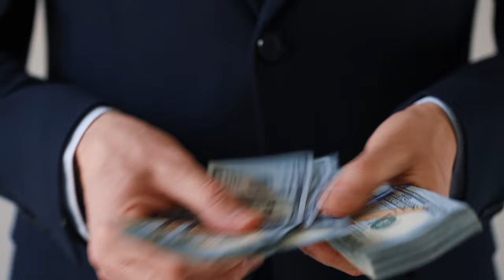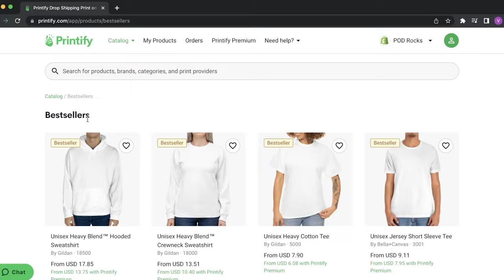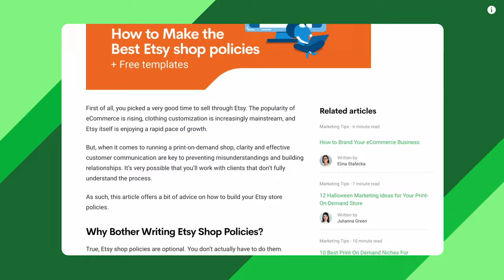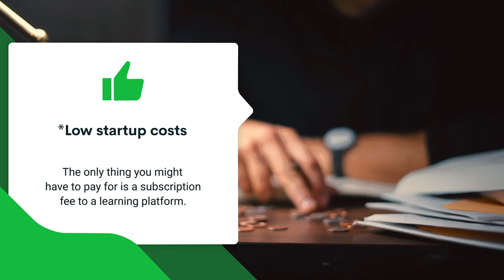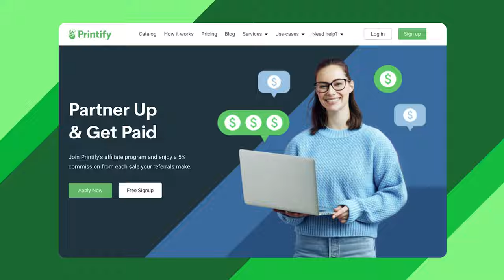5 Ways to Make Money Online in 2024 (Work From Anywhere)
In this video, we’ll talk about 5 great ways to make money online, and compare the pros and cons. Whether you’re looking for a side-hustle or a full-time job, there are plenty of ways to earn online. Enjoy the flexibility and independence with one or more of our suggestions.

Count on automated order fulfillment by Printify’s great network of Print Providers.

With Printify, you can create and sell custom printed products with your design - shirts, shoes, phone cases, mugs, tote bags, pillows, blankets and many more.
We manage automated order production and shipping directly to your customers - with your branding. The Print on Demand Drop Shipping Platform.

Whether you’re looking to start a Shopify dropshipping business, sell on Etsy, Wix, eBay, or WooCommerce, Printify is the solution for you. (More integrations coming soon.)

Intro 00:00
No.1: Print on Demand 00:46
No.2: Freelance 02:47
No.3: Content Creation 04:20
No.4: Online Courses 05:59
No.5: Affiliate Marketing 07:43
Final advice 09:27